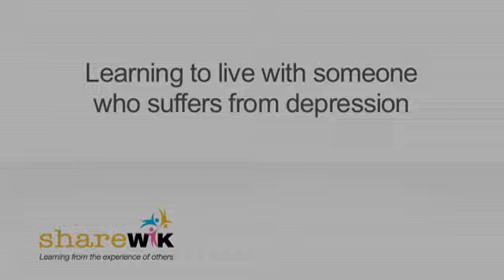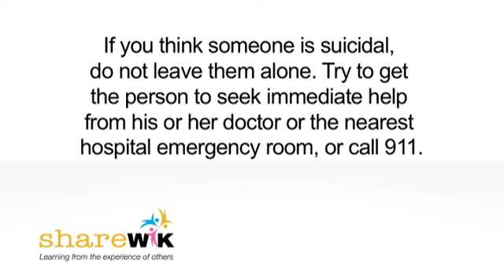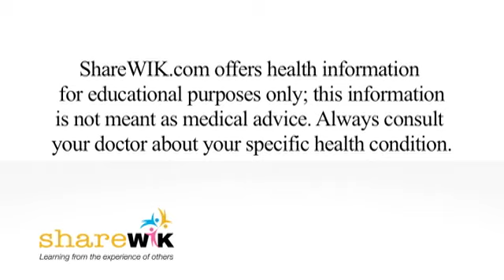Depression: the Caretaker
When it comes to depression, who cares for the caretaker? Eric Borchard gives his perspective on what it takes to care for his depressed wife.